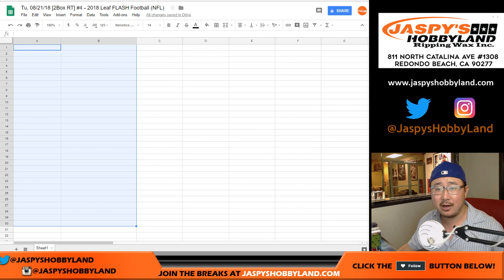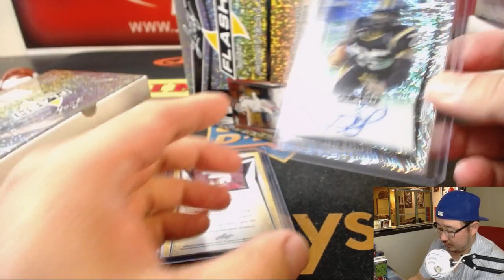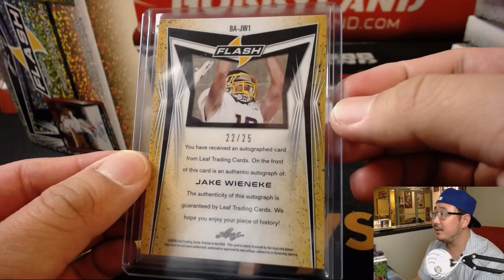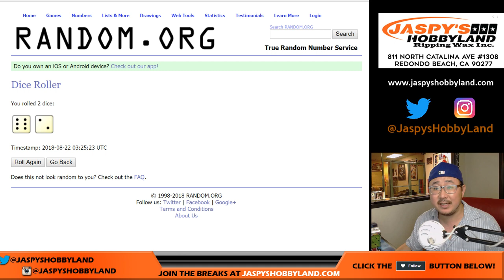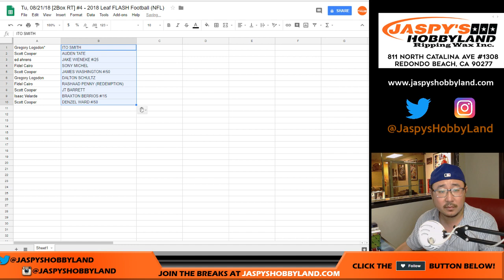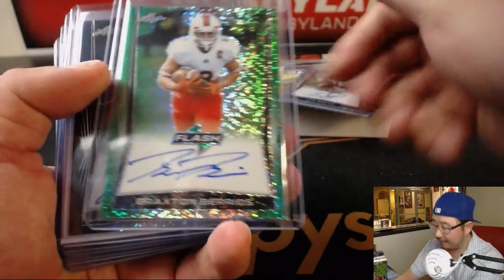Tu, 08/21/18 [2Box RH] #4 - 2018 Leaf FLASH Football (NFL)